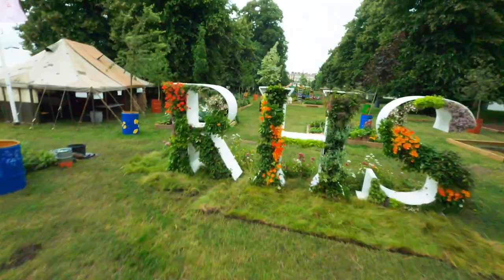The RHS Allotment at RHS Hampton Court Palace Garden Festival | Royal Horticultural Society